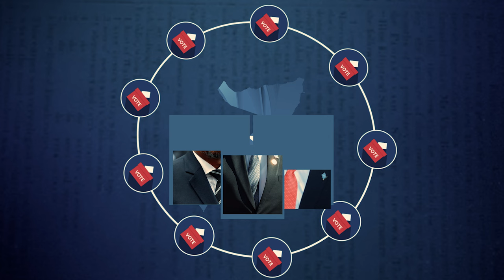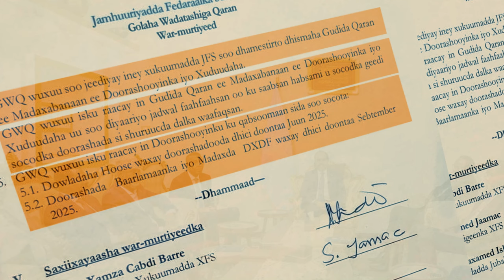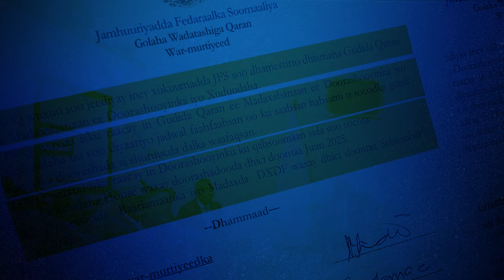Doorasho Qof iyo Cad ah wadanka maka dhici kartaa.?